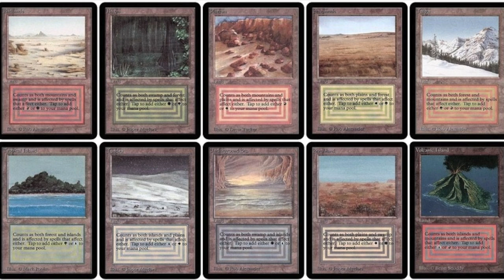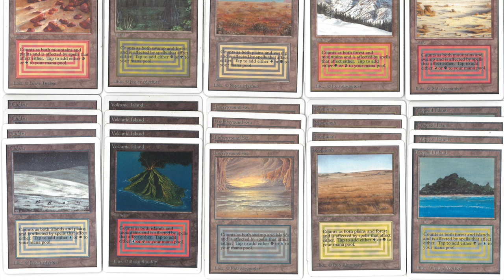2 Reasons Legacy is Dead - Counterfeits & Reserve List